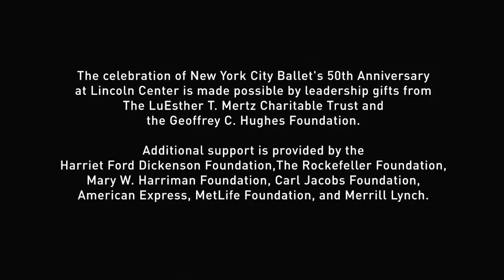The Perfect Home: 50 Years at Lincoln Center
Former Ballet Master in Chief Peter Martins and former Principal dancer Jacques d'Amboise talk about how Philip Johnson and George Balanchine created the perfect home for dance, and look back at the New York State Theater's opening night in 1964, as part of New York City Ballet's celebration of 50 years at Lincoln Center.